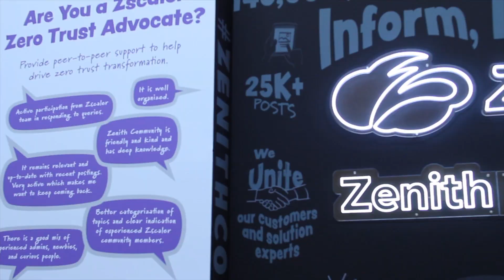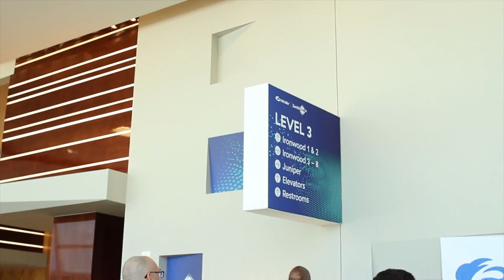Zenith Live '23 Las Vegas: Day One Recap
Zenith Live '23 brought together experts from all over the world in Las Vegas to discover the latest zero trust innovations, learn expert insights and best practices, and have a whole lot of fun along the way.

Watch Zenith Live '23 on demand!